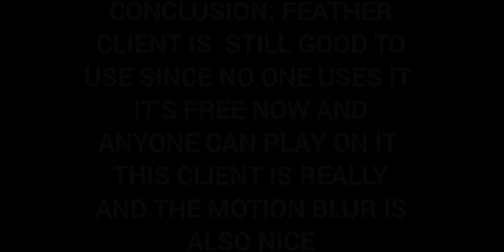Is Feather Client Still Good to Use ? !! Minecraft gameplay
BUILD A HOUSE IN MY STATUE | MINECRAFT GAMEPLAY
Getting Destroyed | Minecraft
 New player
Me in Minecraft
I Made Ultimate In Minecraft Survival

HEY! LIKE AND SUB TAAA MEEEEEE

details:

bombies 180x red ( sang re 32x )

Your Quries :

bedwars minecraft texture pack
minecraft bedwars
hypixel bedwars
minecraft bedwars gameplay
Feather Client